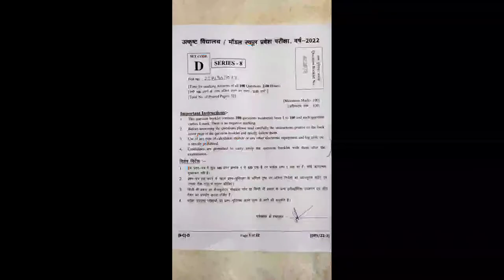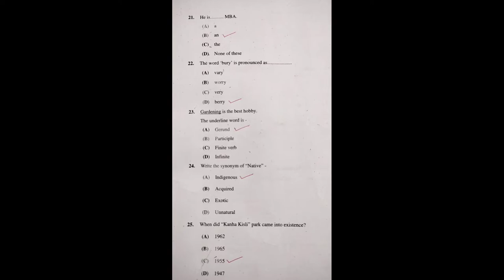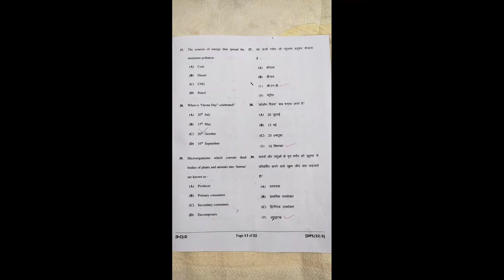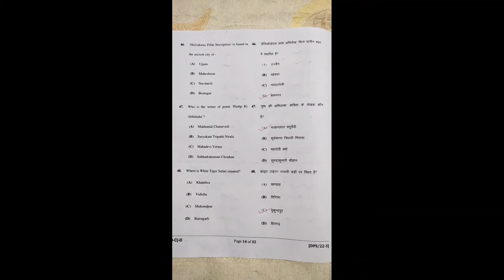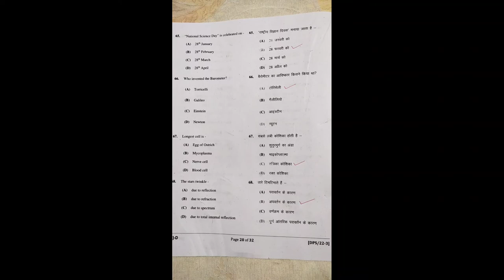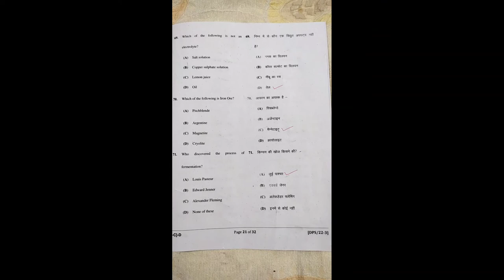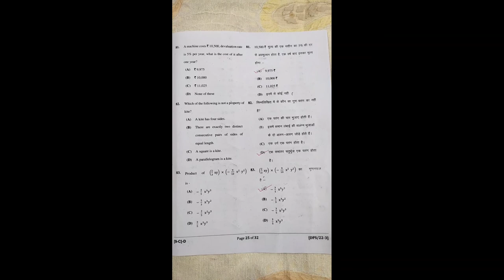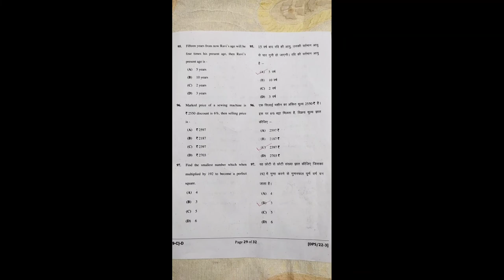उत्कृष्ट विद्यालय / माॅडल स्कूल प्रवेश परीक्षा, वर्ष-2022 संपूर्ण हल